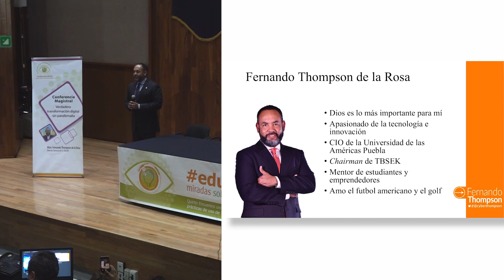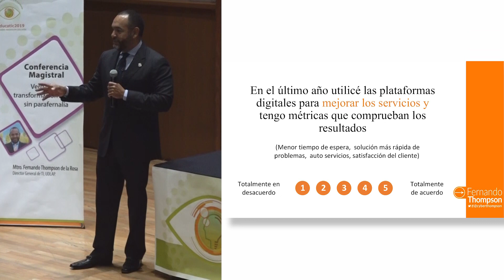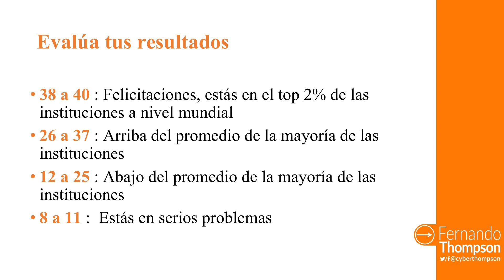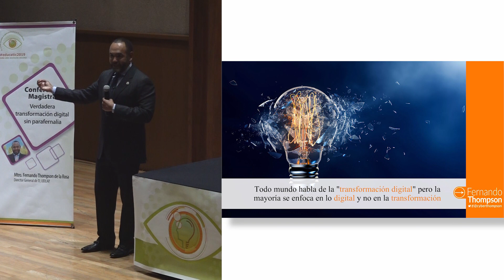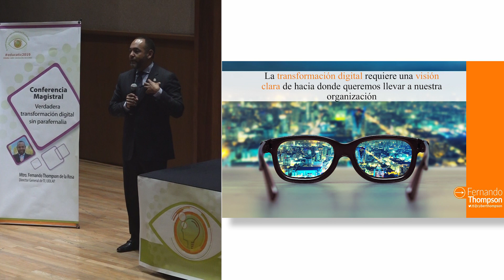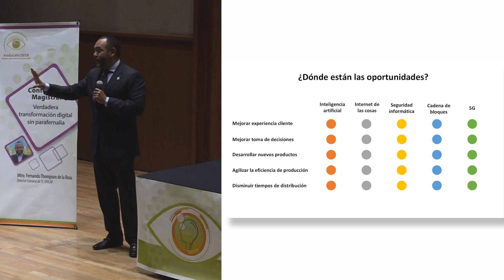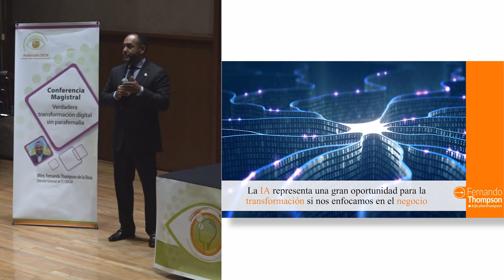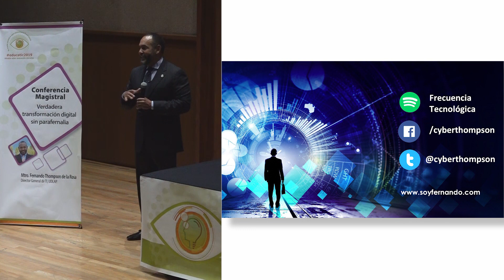La verdadera transformación digital sin parafernalia